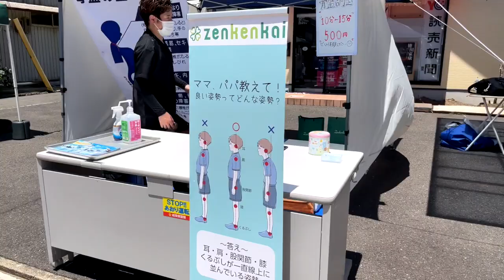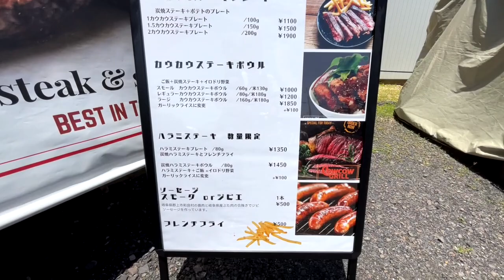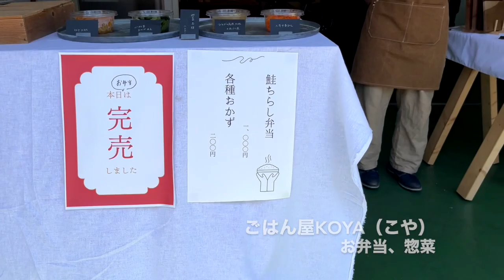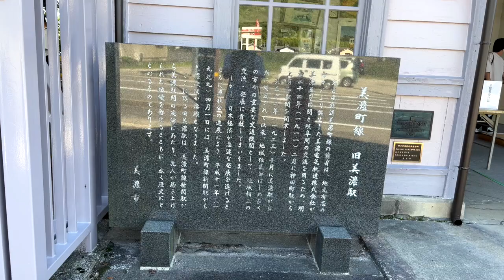乗り物大好きキッズにおすすめ！ローカル線 長良川鉄道２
前回に引き続きローカル線 長良川鉄道の紹介と
「セキ日和」というイベントを紹介しています。

長良川鉄道では現在クラウドファンディングを実施中です。
ぜひ応援してみて下さいね。

毎週金曜日17時にワクワクできることに挑戦するチャンネルです。

次回は７月７日（金）17時に配信。